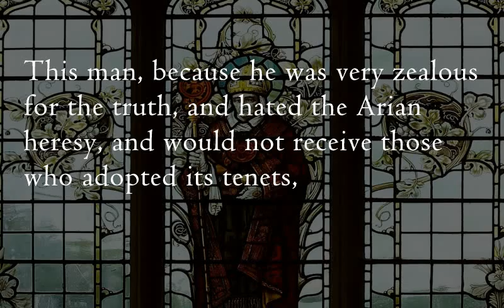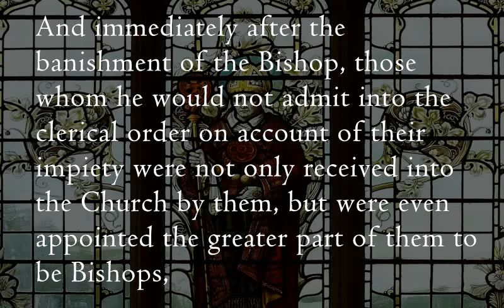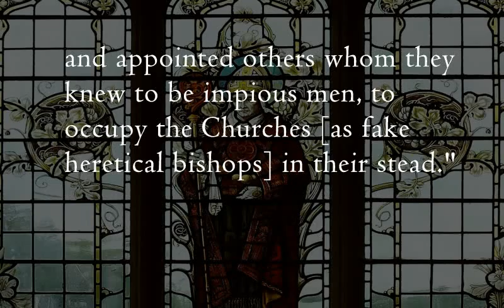Quote of the day - St. Athanasius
"There was one Eustathius, Bishop of Antioch, a Confessor, and sound in the Faith. This man, because he was very zealous for the truth, and hated the Arian heresy, and would not receive those who adopted its tenets, is falsely accused before the Emperor Constantine, and a charge invented against him, that he had insulted his mother. And immediately he is driven into banishment, and a great number of Presbyters and Deacons with him. And immediately after the banishment of the Bishop, those whom he would not admit into the clerical order on account of their impiety were not only received into the Church by them, but were even appointed the greater part of them to be Bishops, in order that they might have accomplices in their impiety. [...] 5. Did they then stop here? No. For Eutropius , who was Bishop of Adrianople, a good man, and excellent in all respects, because he had often convicted Eusebius, and had advised them who came that way, not to comply with his impious dictates, suffered the same treatment as Eustathius, and was cast out of his city and his Church. [...] And Euphration of Balanea, Kymatius of Paltus, Carterius of Antaradus , Asclepas of Gaza, Cyrus of Berœa in Syria, Diodorus of Asia, Domnion of Sirmium, and Ellanicus of Tripolis, were merely known to hate the heresy; and some of them on one pretence or another, some without any, they removed under the authority of royal letters, drove them out of their cities, and appointed others whom they knew to be impious men, to occupy the Churches in their stead."

- St. Athanasius
History of the Arians, Part I